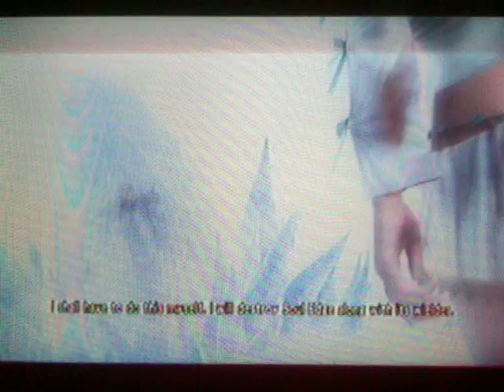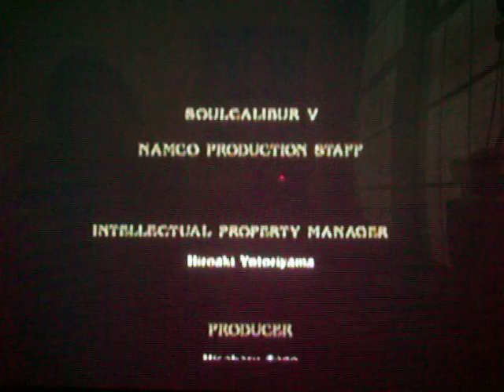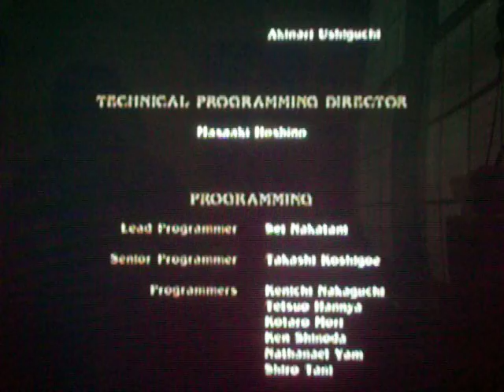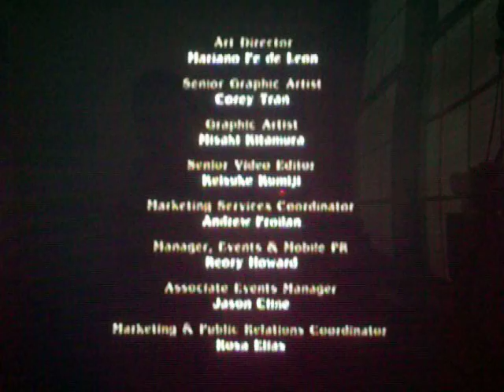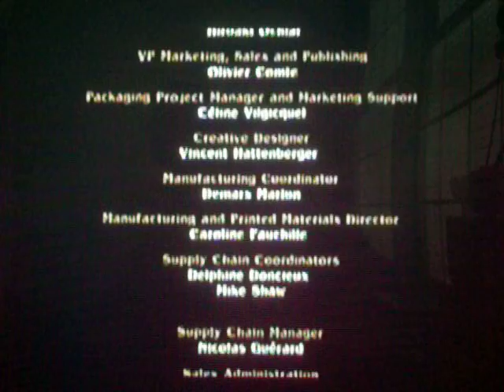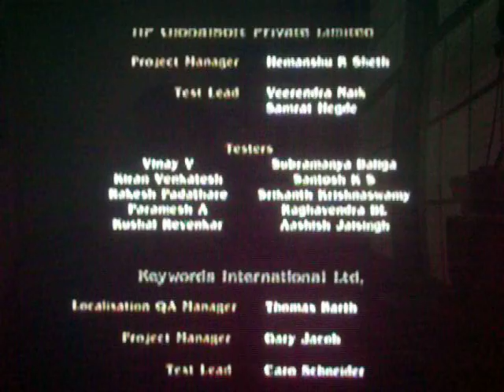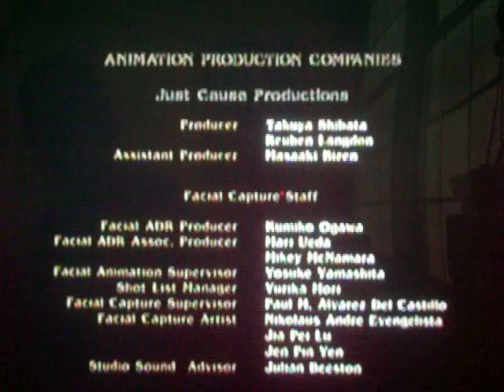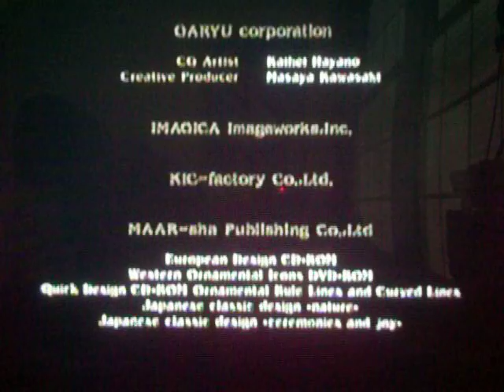Soul Calibur V Finale Part 2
The world is now saved. Yay.